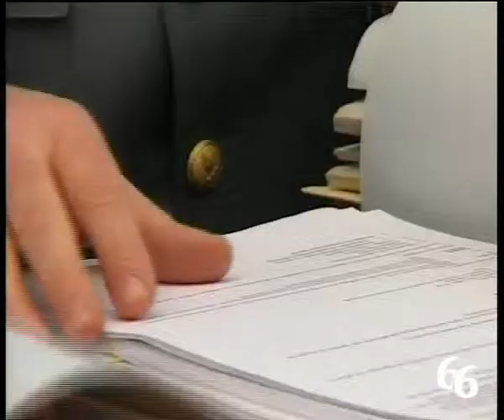Scoperta una truffa all’Inps di 3.120.689 euro